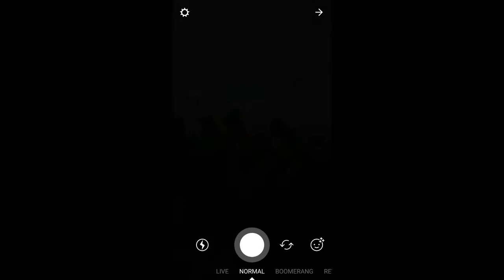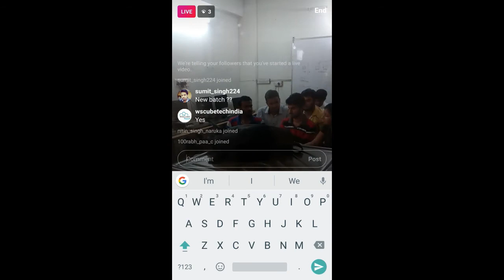How to go Live on Instagram | Instagram live stream | Instagram tutorial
Learn SEO, SMO, PPC and Digital Marketing in Hindi, Download App
The Instagram provides live stream feature to its users. Apart from that, followers can also join and comment and like on live stream video.

In this video tutorial you learn how to go live on Instagram or how to stream live on Instagram.